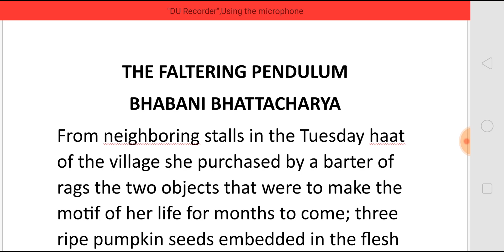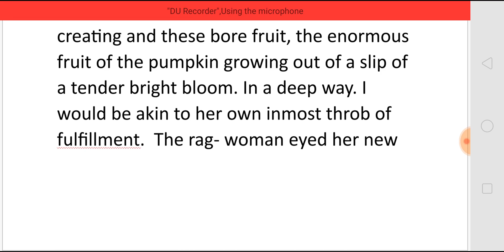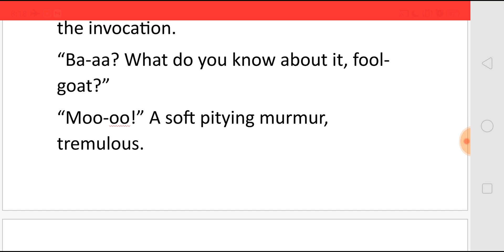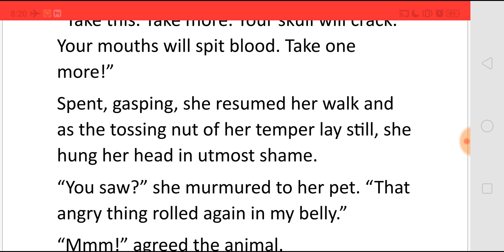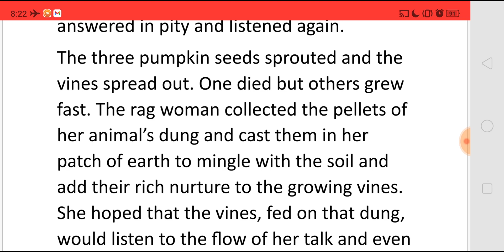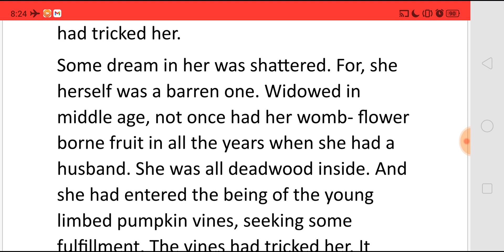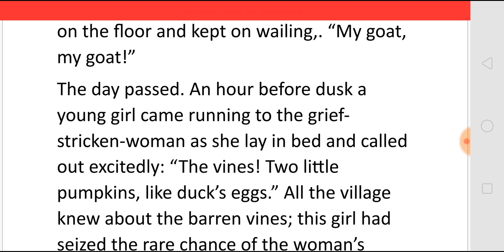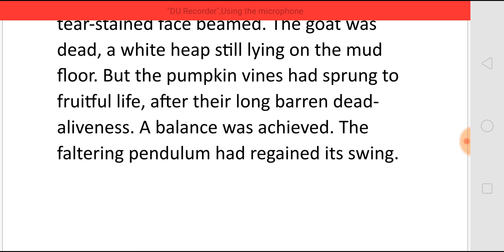THE FALTERING PENDULUM-A SHORT STORY BY BHABANI BHATTACHARYA - SUMMARY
THE FALTERING PENDULUM-A SHORT STORY BY
BHABANI BHATTACHARYA
- SUMMARY
For NET SET TGT POLYTECHNIC PGTRB GATE
For All Competitive Exams in English